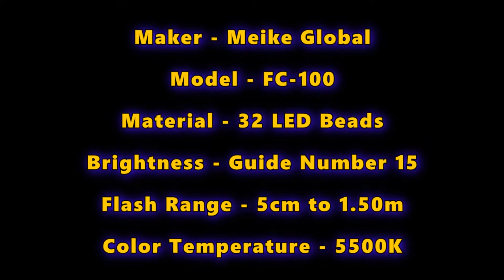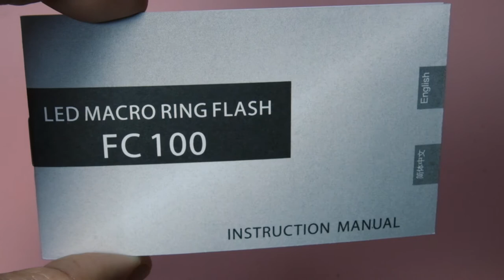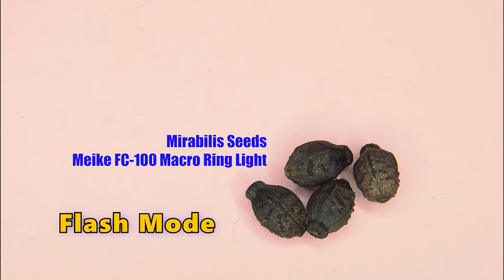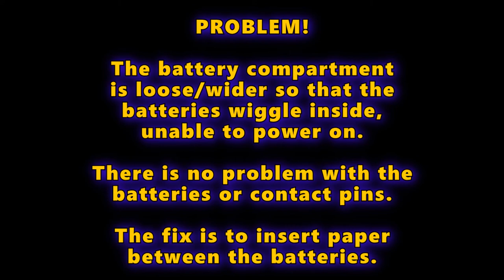Meike FC-100 Macro Ring Light (Budget Macro Light For Any Camera)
MEIKE FC-100 MACRO RING LIGHT
Budget Macro Light For Any Camera

Bought - PhP 620.00 (+PhP 40.00 Shipping)
Maker - Meike Global
Model - FC-100
Material - 32 LED Beads
Brightness - Guide Number 15
Flash Range - 5cm to 150cm
Color Temperature - 5500K
Exposure / Flash Duration - 1/100"
Exposure Modes - Constant/Video mode,
Flash Mode, Left/Right-Side Flash
Luminance - 0 to +/- 1.5 in half stop increments
Adapter Rings - 52/55/58/62/67/72/77mm
Power - 4x AA Batteries
Weight (without battery) - 170 grams